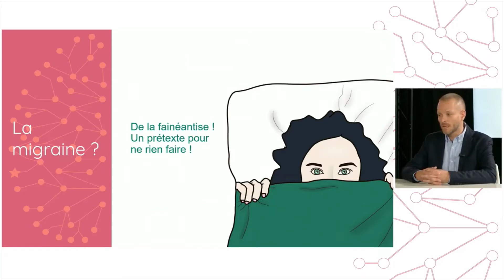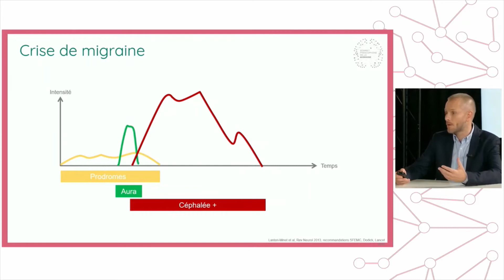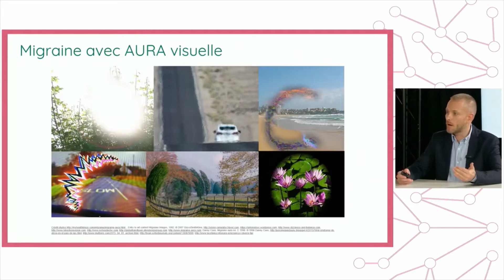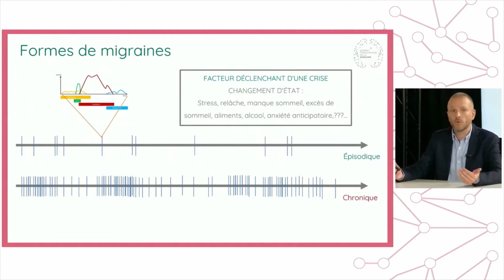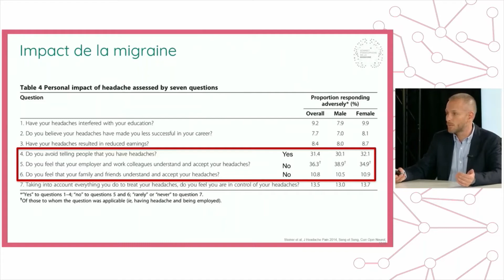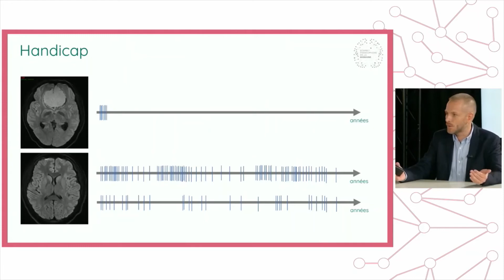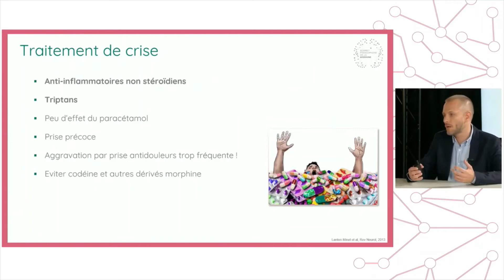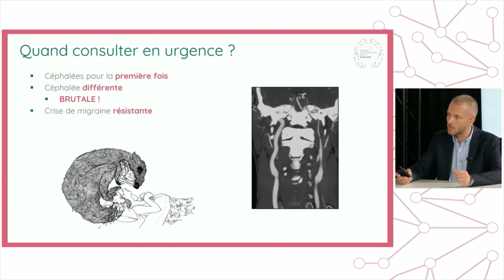C'est quoi la migraine ? Premier Sommet Francophone. Intervention du docteur MAWET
Jérôme MAWET migrainologue confirmé et reconnu exerçant au Centre Urgence Céphalées de LARIBOISIERE casse les idées reçues sur la Migraine et nous explique en détail ce qui fait de la migraine une vraie pathologie : ces symptômes, ces traitements, des éléments de gestion de la migraine.
Autant d'éléments qui permettent de casser les préjuges liés à la migraine le plus souvent assimilée à un simple mal de tête. La migraine est pourtant la seconde maladie la plus invalidante au monde, la première pour les femmes (OMS).
Cet événement a pu être organisé grâce au soutien institutionnel des laboratoires NOVARTIS, LILLY, TEVA, LUNDBECK et ALLERGAN.
Un évènement organisé par LA VOIX DES MIGRAINEUX une association de patients que se destine aux patients atteints de migraine.